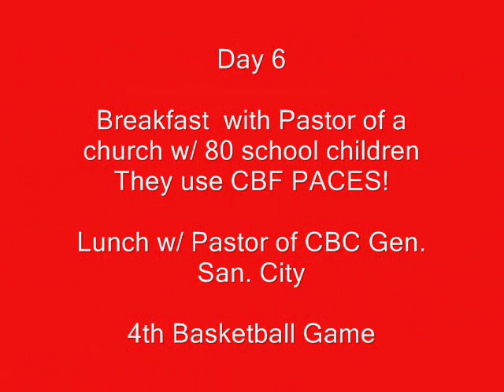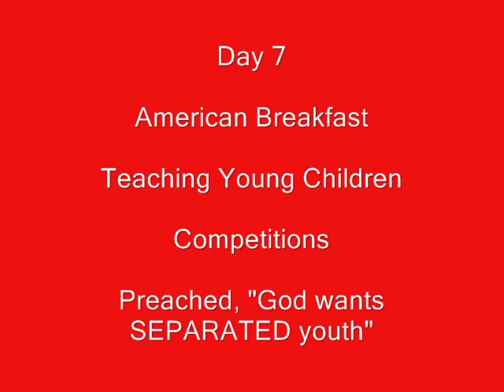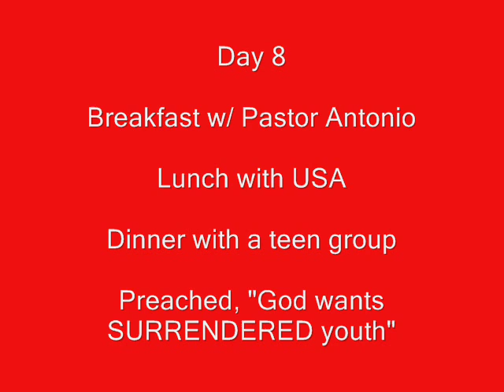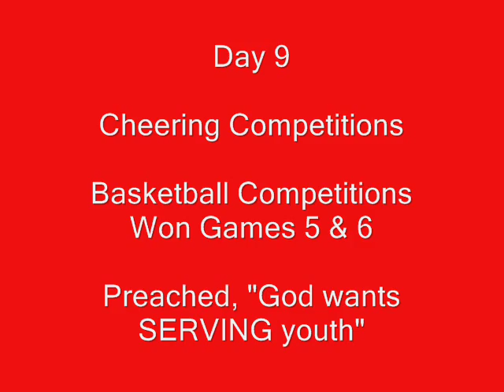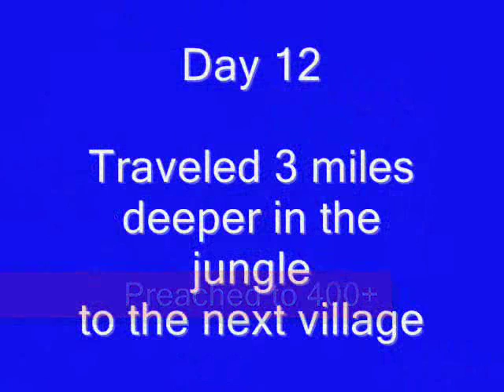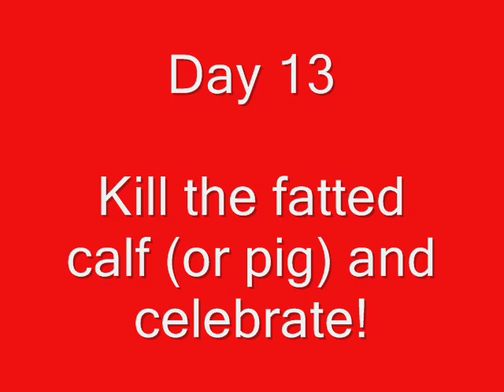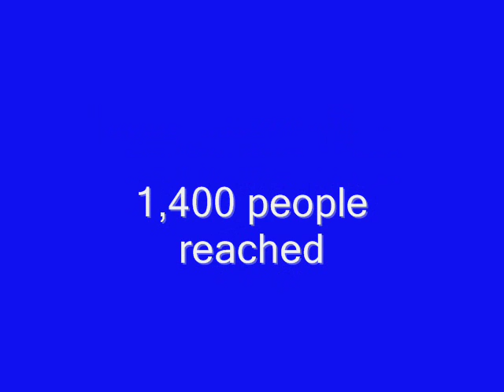Philippines Mission Trip Brian Hargis 2007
I'd love to hear your comments and suggestions.

GBU On Etsy